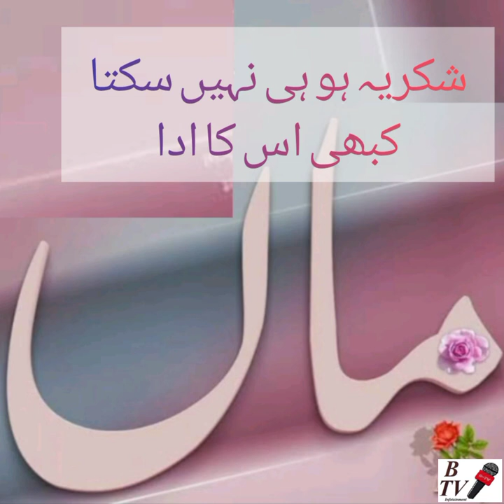Maa..... موت کی آغوش میں جب تھک کے سو جاتی ہے ماں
mother's day special
موت کی آغوش میں جب
تھک کے سو جاتی ہے ماں